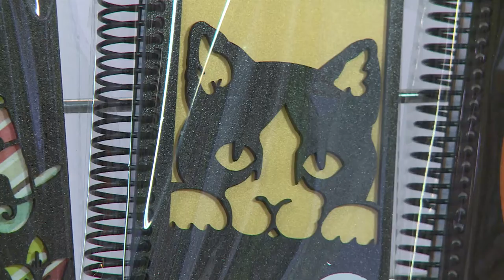Repasamos lo que fue noticia en el 2018 en Curiosidades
Repasamos lo que fue noticia en el mundo de las Curiosidades durante el 2018.

24 Horas conectados con la información